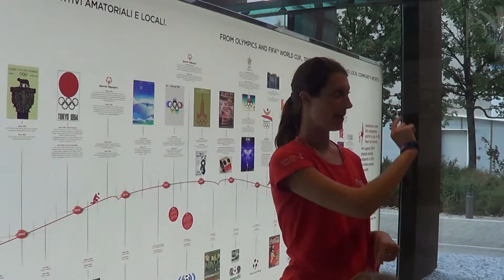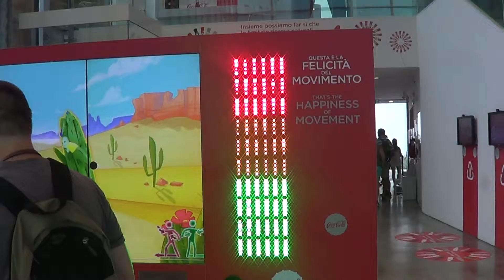PAVILION COCA COLA 1 EXPO 2015